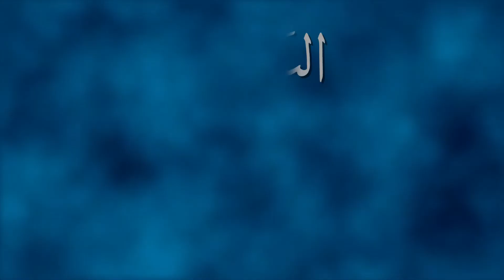Dars e Quran 180 Surah Al-Anam part 24 (verse 130-141). Javed Ahmad Ghamidi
درس قرآن 180: البیان، الانعام (130-141)

Dars e Quran 180 Surah Al-Anam part 24 (verse 130-141)